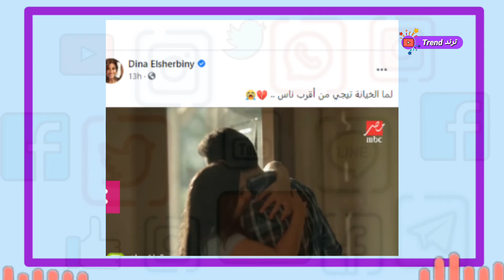دينا الشربيني تتهم عمرو دياب بالخيانه وتنشر تعليق مثير عبر حسابها الخاص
دينا الشربيني تتهم عمرو دياب بالخيانه وتنشر بوست خاص بالخيانه عبر حسابها على الانستقرام ليتفاعل معها المتابعين